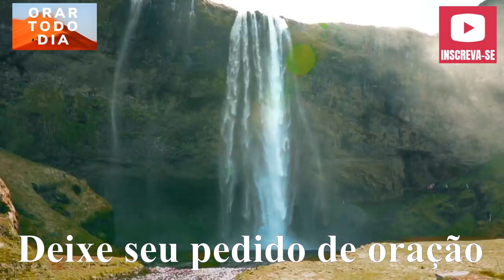AGRADEÇA A DEUS POR ESTE NOVO DIA, VAMOS ORAR